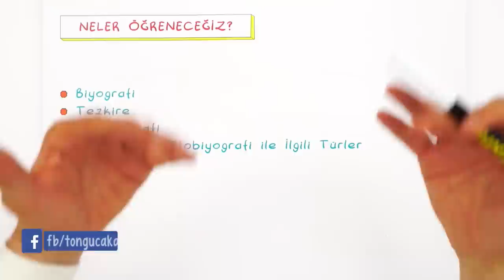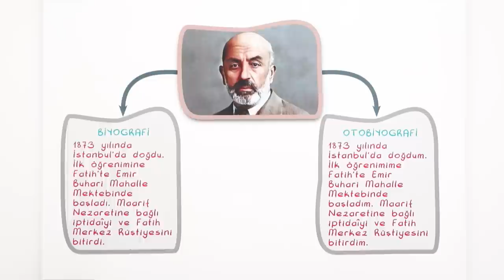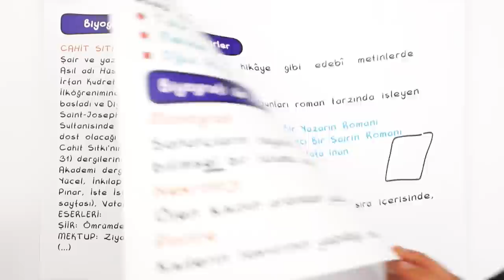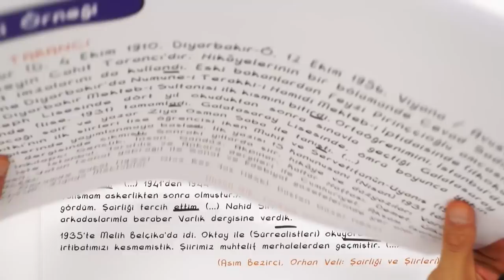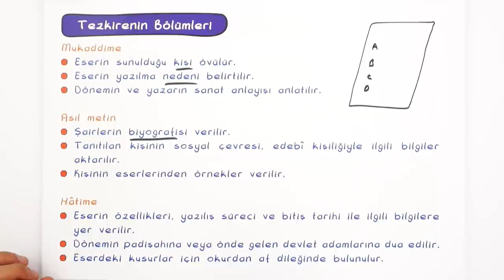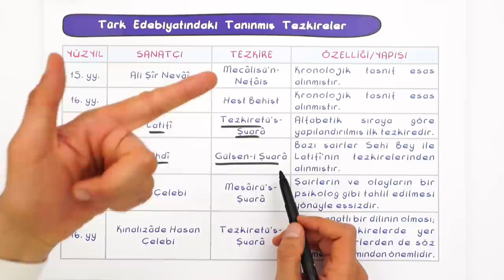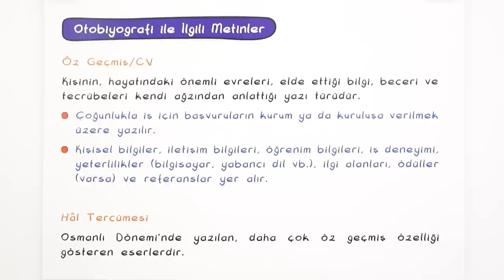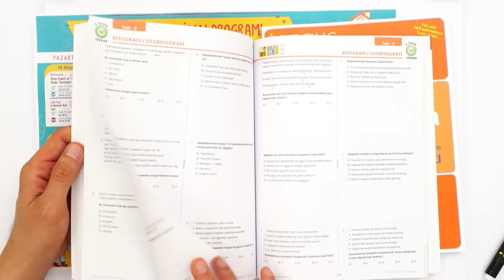Biyografi ve Otobiyografi | 9.Sınıf Edebiyat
Edebiyat dersinde ''Biyografi ve Otobiyografi" konusuna canlı yayında detaylı konu anlatımı ve yeni nesil sorularla devam ediyoruz.🤓